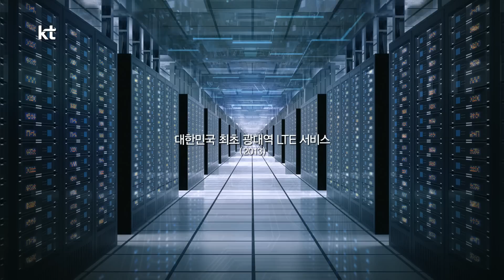기업 이미지 광고 - 런칭 편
기술의 편리함이 당신의 편안함으로 이어지는
융합형 기가토피아 시대 , KT가 열어갑니다.

당신과 미래 사이, KT